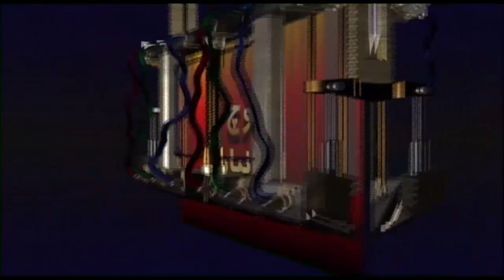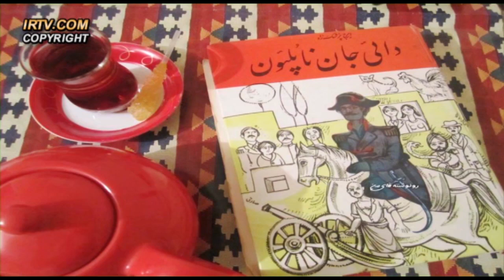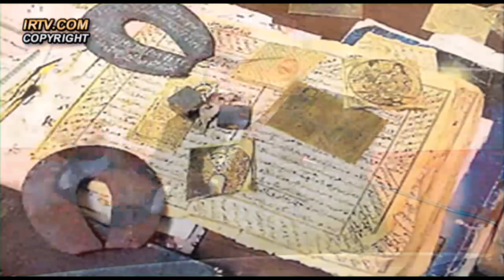کوچ ایرانیان یکشنبه 30 فروردین - تلویزیون ایران فردا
در این شماره از کوچ ایرانیان به گفتگو با آقای "ایرج پزشکزاد"  خالق "دائی جان ناپلئون" یکی از شاهکارهای ادبی ایران می پردازیم و دلایل خروج و کوچ اجباری این هنرمند فرزانه را از زبان خود ایشان خواهیم شنید. با ما همراه شوید و نظرات خود را پیرامون مسائل مطرح شده در برنامه برای ما ارسال نمایید.